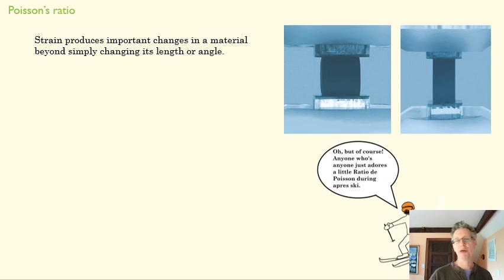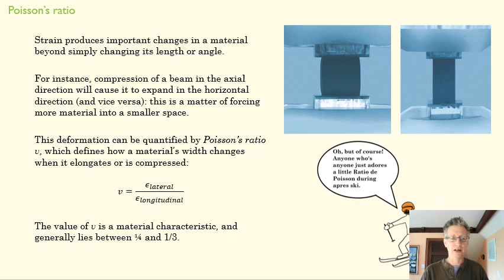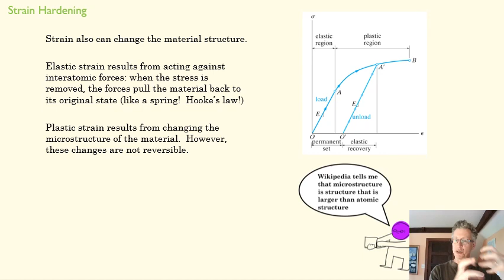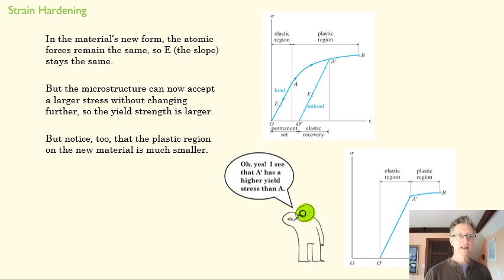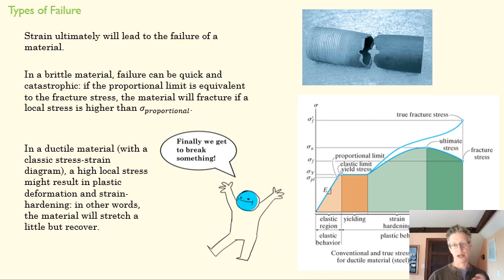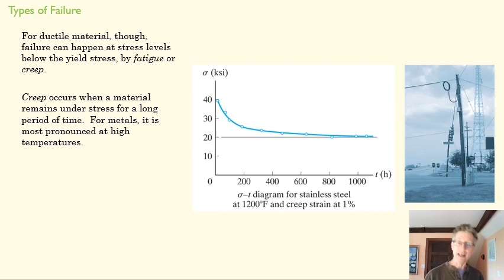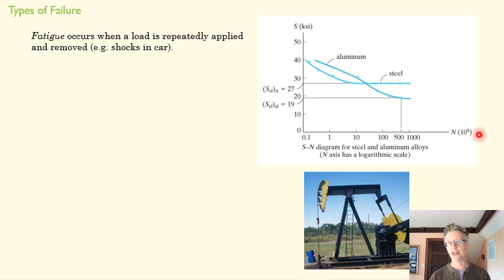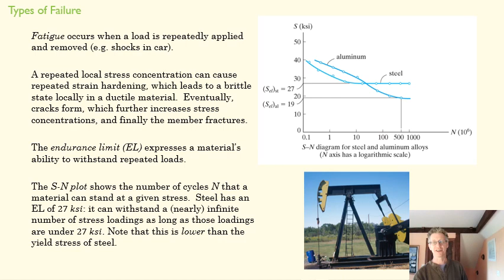3_4 Material Behavior Under Strain